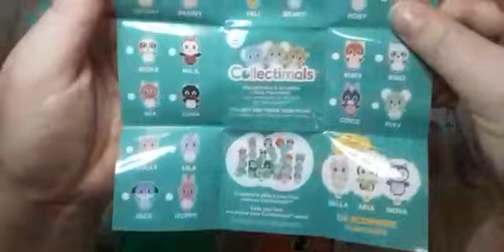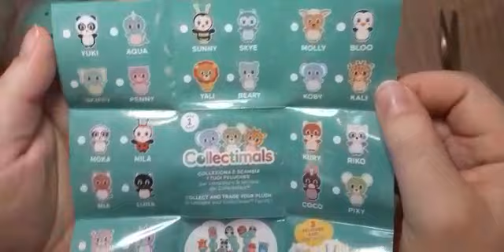SPACCHETTIAMOOO!!! APRO ALTRI DUE COLLECTIMALS!!! SONO IN FISSA 🤣🤣🤣🤣🤣🤣🤣🤣🤣🤣